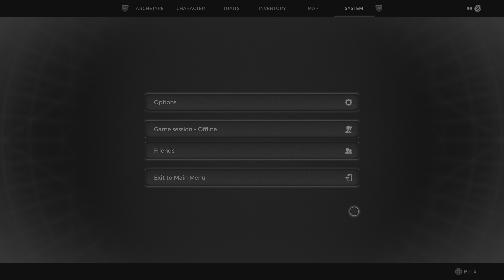Remnant 2 Part 2